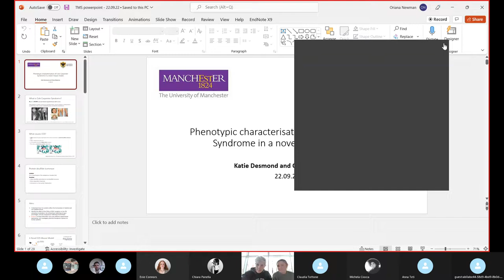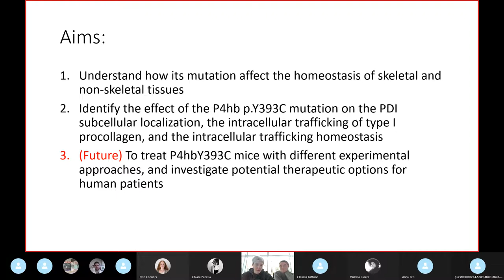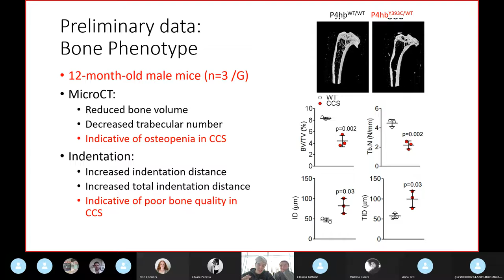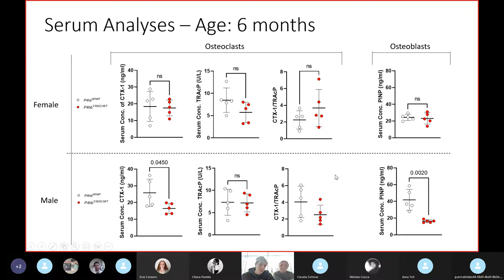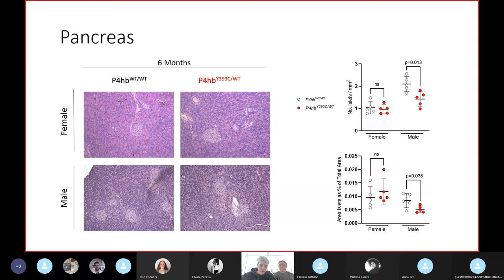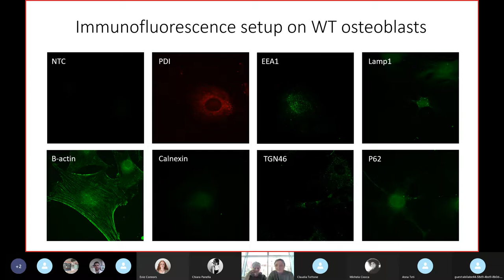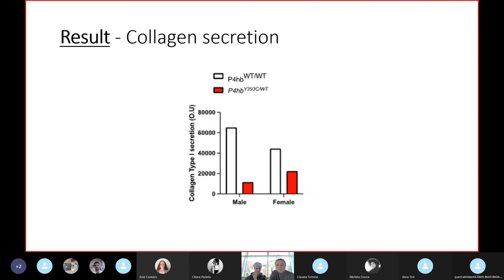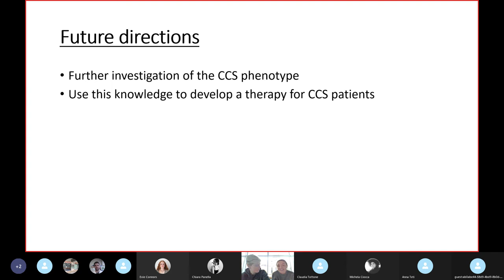Phenotypic characterization of Cole Carpenter Syndrome in a novel mouse model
Presented by Katie Desmond and Oriana Newman, University of Manchester
Chaired by Anna Curle, University of Manchester